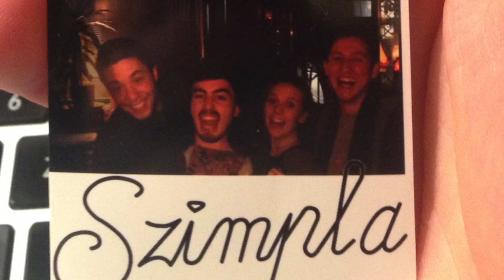Budapest, Hungary 2017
A short stay in this beautiful Hungarian city where Buda and Pest lie on the banks of the Danube River.